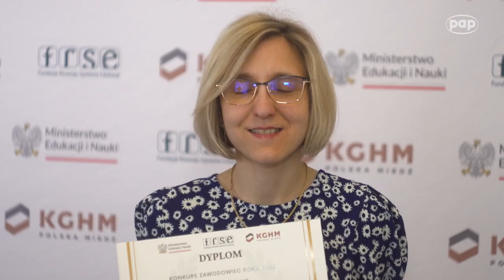Nauczyciele zawodu bardzo cenni dla gospodarki Polski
118 najlepszych nauczycieli kształcenia zawodowego w 52 dziedzinach zostało nagrodzonych i wyróżnionych podczas gali „Zawodowiec Roku 2022”. „Musimy dbać o nauczycieli zawodu, bo są bardzo ważni dla polskiej gospodarki” - mówiła Marzena Machałek, sekretarz stanu w Ministerstwie Edukacji i Nauki.